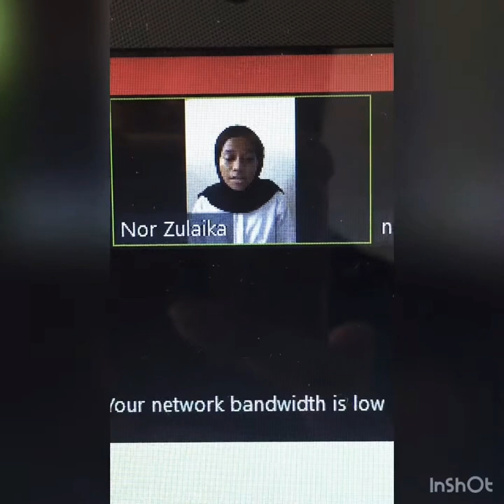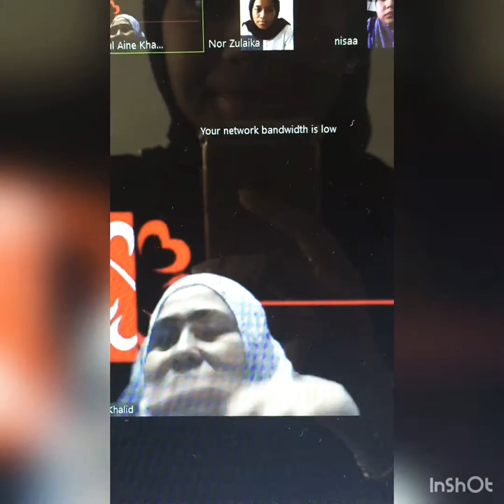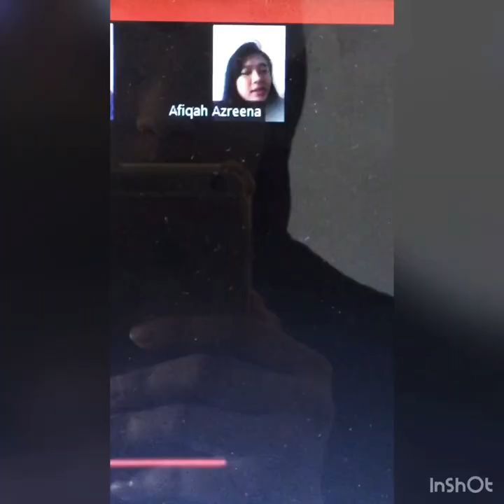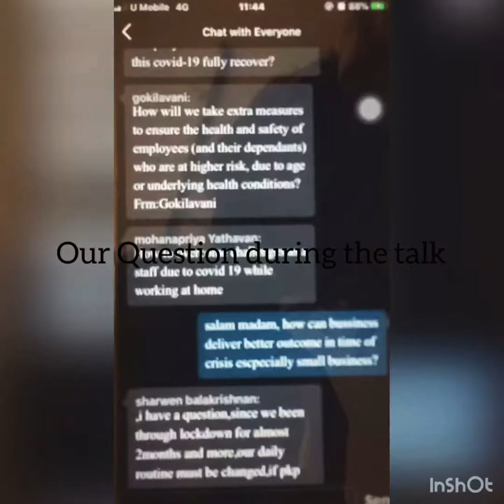Gardenia Bakery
Group member
- Asma
- Azreena
-Zulaika
- Khairunnisaa